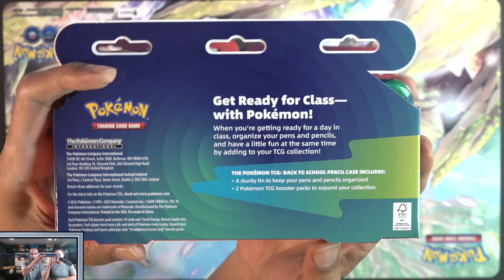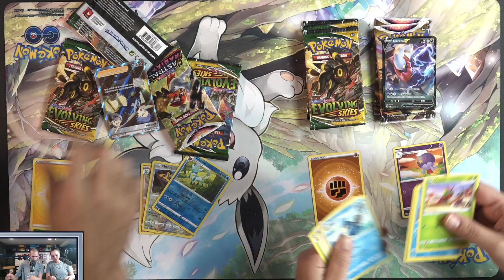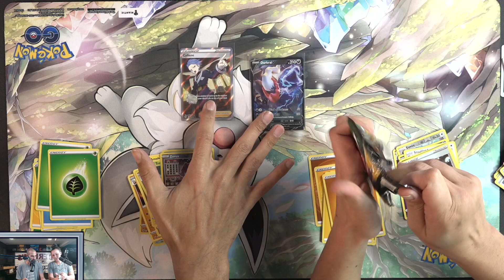Pokemon Back to School Pencil Tins